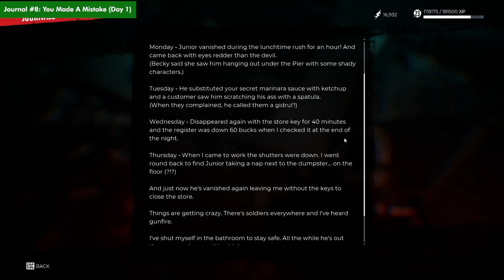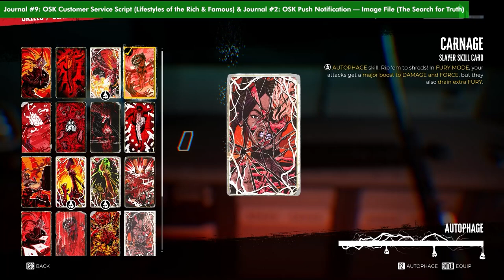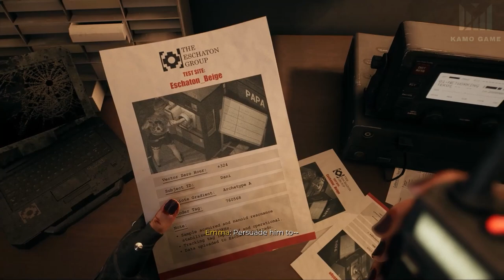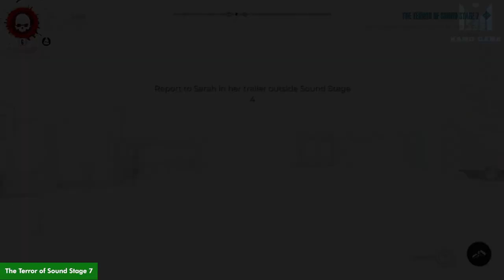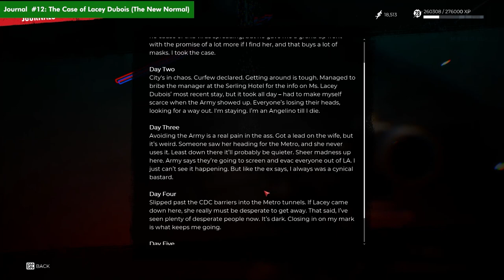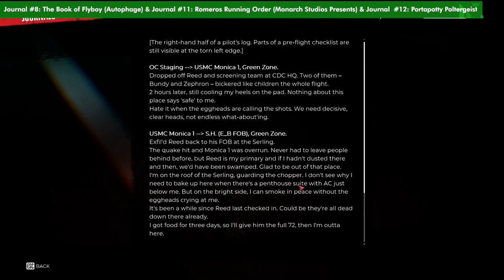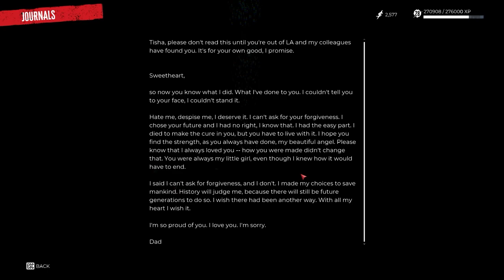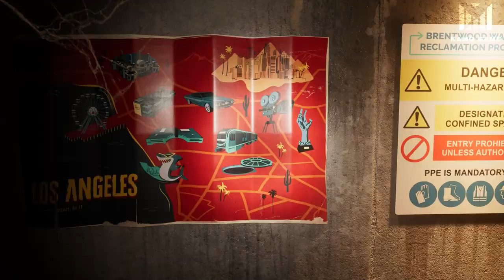Dead Island 2 100% Walkthrough Gameplay ENDING - All Trophies & Collectibles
Everything that’s needed for trophies and 100% completion is included.

Chapters:
00:00 - Intro

** The Pier
All Blue Prints:
4:03  #38: Accurate
14:14 #39: Mind-Blowing
56:23 #40: Agile
1:59:52 #41 Superiur Melee Cremator Mod

All Journals:
10:40 #1:Blood Drive
15:08 #3:Autophage
15:52 #7:Autophage
21:21 #4:Autophage
26:39 #9:Surviving & Thriving
28:06 #8:Day 1
34:31 #9:Day 1
35:59 #2:Autophage
38:11 #8:GTFO
1:47:05 #3:Angelenos
4:14:52 #8:Surviving & Thriving
9:08:23 #16:Word of the Day
9:08:50 #10:Day 1
9:10:41 #6:Autophage

All Fuseboxes:
17:12 #24
40:34 #25
54:35 #26

All Keys:
34:31 Preston's Safe Key
1:42:00 Lifeguard Kit Box Key (1:59:52 Lifeguard Kit Box)
1:43:05 Randy Locker Key
1:47:05 Photo Booth Staff Key
2:02:17 Luigi’s Famiglia Key
2:06:10 CDC Disposal Key

All Side Quests:
1:02:19 Message in a Bottle
1:18:14 Like And Follow!
4:00:42 Dez and the Mother of Satan
4:14:52 The Hero’s Journey
4:27:54 Red Tide

All Lost and Found:
1:43:05 #6: Fool’s Gold

** Venice Beach
All Side Quests:
2:13:12 Coast Guardian
7:45:22 Organ Donor
8:03:18 Diaries of the Dead

All Keys:
3:15:16 Gang Green Gate Key
3:17:11 Gang Green Safe Key
8:11:49 Delgado’s Supply Case Key

All Journals:
7:48:03 #12:Word of the Day
7:48:03 #3:OK, Konstant
8:01:14 #2:OK, Konstant
11:07:54 #5:The New Normal

8:11:49 #11: [REDACTED]

All Blue Prints:
11:15:15 #55 Hair Trigger

** Ocean Avenue:
All Journals:
2:36:40 #1:The Search for Truth
2:37:31 #9:Lifestyles of the Rich & Famous
2:37:31 #2:The Search for Truth)
10:08:01 #13:Word of the Day
10:08:01 #14:Word of the Day
10:08:01 #11:The New Normal
10:27:44 #15:Word of the Day
10:40:05 #10:Monarch Studios
11:06:55 #10:The New Normal

All Blue Prints:
4:03  #42: Superior Ranged Mutilator Mod
10:11:51 #54 :Vengeful

2:59:57 Curveball #13

All Keys:
3:57:25 Electrician’s Keys
10:11:51 Randgate Security Key
10:22:34 Server Room Safe Key
10:29:49 Newsroom Hard-Case Key

3:01:53  #7: Missing Davis
3:09:17  #8: Missing Pablo
3:36:12  #9: Missing Shane
3:45:23  #10: Missing Greg
9:36:19  #12: Missing Steve
9:59:57  #13: Missing Nadia
10:05:59 #14: Missing Rainier (10:44:51 Step 2)
10:56:17 #15: Drunk And Disorderly

All Side Quests:
9:13:52 The Art of War
10:16:36 Scooped
10:35:30 More Than The Badge

** Monarch Studios
All Side Quests:
3:23:41 The Terror of Sound Stage 7

All Journals:
7:31:05 #10:Word of the Day
7:33:27 #2:Monarch Studios
7:35:32 #11:Word of the Day

** Bell Air
All Fuseboxes:
4:50:02 #27
6:23:31 #31

All Journals:
6:13:57 #1:Word of the Day
6:18:53 #2:Word of the Day
6:19:53 #3:Word of the Day
6:22:11 #5:Autophage

All Keys:
6:16:23 Landscraper’s Key

All Side Quests:
6:13:57 It’s Not Your Fault

** The Metro
All Blue Prints:
4:56:11 #43 Hazardous
5:31:02 #44 Restoring
5:55:29 #45 Do Or Die

All Journals:
4:59:48 #13:Zombies Are Real?!
5:12:55 #17:Word of the Day
5:16:32 #11:Day 1
5:19:23 #12:The New Normal
5:31:02 #10:Lifestyles of the Rich & Famous
9:16:38 #9:GTFO

All Fuseboxes:
5:03:51 #29
5:16:32 #30
9:03:21 #35

All Keys:
5:10:05 Maintenance Area Key
8:59:08 Patient Lockbox Key
9:23:37 Putrid Subway Car Key

** Hollywood Boulevard
All Journals:
5:42:28 #4:Containment
5:49:56 #8:Autophage
5:49:56 #11:Monarch Studios Presents
5:49:56 #12:Day 1
5:55:59 #4:OK, Konstant
6:05:13 #9:Autophage
6:05:13 #5:OK, Konstant

All Side Quests:
8:20:30 Going Viral
8:31:15 Beacon of Hope

All Keys:
8:44:20 Ticket Office Safe Key (8:50:14 Metro Ticket Office Safe)
8:46:02 Box Office Safe Key
8:48:00 Starla’s Safe Key
08:51:07 Eschaton Safe Key (08:57:00 Eschaton Staff Safe)
10:49:56 Utillity Closet Key
10:52:01 Custodian’s Locker Key

All Blue Prints:
8:46:02 #52: Superior Ranged Punctuator Mod
08:57:00 #53: Superior Ranged Electrocutor Mod

All Fuseboxes:
8:52:28 #34

** Brentwood Sewer :
All Fuse Boxes:
6:30:47 #32

All Keys:
6:37:56 Maintenance Toolbox Key (6:41:12 BWRP Maintenance Toolbox)
6:46:37 BWRP Technician’s Key

** Halperin Hotel :
6:49:45 #4:Word of the Day
6:49:45 #5:Word of the Day

All Keys:
6:49:45 Military Courier’s Key
6:51:43 Fancy Leather Trunk Key
6:55:26 Laundry Room Locker Key
6:58:55 Poolside Bio Container (Poolside Container Key)
7:02:04 Military Supplies Key

All Blue Prints:
6:51:43 #46 :Tenacious

All Fuse Boxes:
6:58:05 #33

** Beverly Hills:
All Keys:
7:08:06 Foreman’s Key
7:23:47 Nikki’s Prize Key

All Blue Prints:
7:08:06 #47 :Superior Melee Impact Mod
7:23:47 #48 :Superior Ranged Liquidator Mod
7:41:50 #49 - #50 - #51 : Bloodthirsty - Rare Melee Electrocutor Mod - Rare Ranged Mutilator Mod

All Journals:
7:12:01 #1:OK, Konstant
7:18:03 #9:Word of the Day
7:19:07 #8:Word of the Day
7:20:51 #7:Word of the Day
7:22:40 #6:Word of the Day

All Side Quests:
7:26:44 Body Art: Vigor
7:27:52 Body Art: Dread
7:38:59 Body Art: The Unveiling

ALL CHALLENGS:
7:05:26 & 9:24:11 NO TIME TO GROW
1:04:49 NINJA
9:31:54 IMPRESSIVE AIM
7:37:09 TRICK SHOT